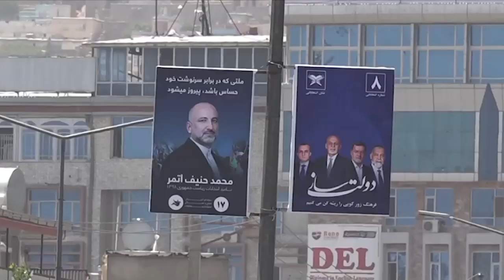Hanif Atmar Team for Election - VOA Ashna